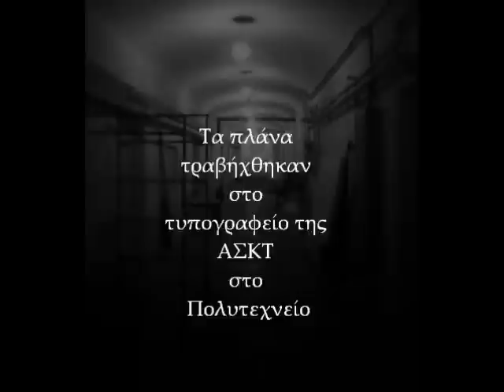Heidelberg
Athens School Of Fine Arts, Graphic Arts